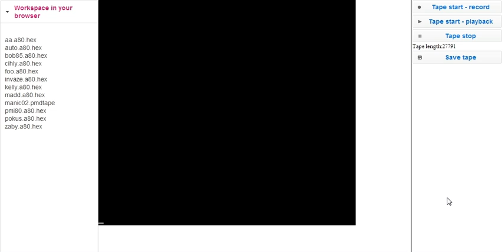PMD85 + Manic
Další test mého webového emulátoru mikropočítače PMD-85. Tentokrát zkouším nahrávání z "pásku" a samospouštěcí hru. A je to Manic Miner, jak jinak!